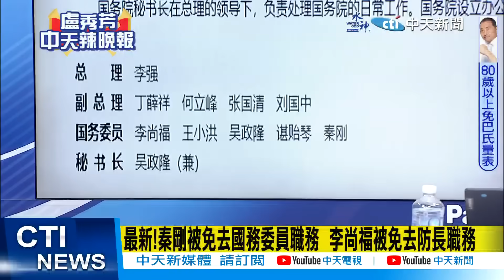最新! 陸國防部長李尚福遭免職 秦剛"國務委員"也被拔除